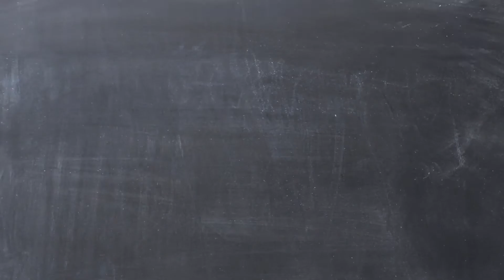Fernando Botella y Totto La risa, imprescindible en el equipaje para educar mejor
La risa y el humor compañeros imprescindibles en tu maleta de viaje...